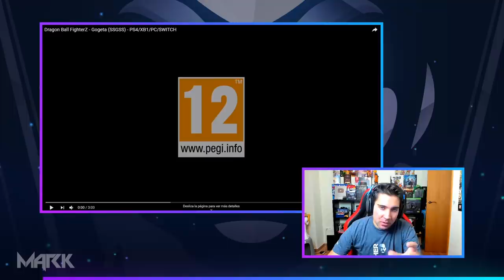Gogeta en DRAGON BALL FIGHTERZ